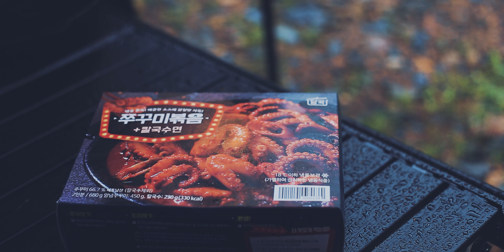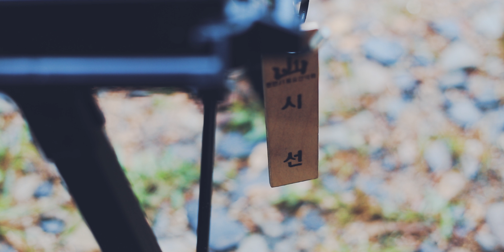[우중차박] 우중차박 겜성에 빠져 차가 침수 되는 줄도 몰랐습니다/우중차박/침수차박/Rain CAR Camping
비가 온다는 일기예보에 괴산 달천에 차박을 갔습니다.
예전 부터 가보고 싶었던 노지이기도 하구요.
오후 부터 분위기 있게 비가 내려 주어서
낭만의 우중차박을 즐겼습니다.
그리고 새벽녘 차가 침수 된걸 알고
서둘러 탈출 하였습니다.
우천시 개천가 에서 차박은 항상 조심 또 조심
해야겠습니다.

✔빗소리에 민감하신 분은 시청을 자제해 주세요! ㅎ

✅ 우리 모두 클린캠핑에 동참해 주세요.✅

✅ 촬영장비 ✅
✔캐논6D  렌즈 F4 24-105mm  F1.8 50mm
✔고프로 블랙11
✔매직 에어2S

✔위 쿠팡 링크에서 24시간 이내에 제품을 구매하시면 시선캠프에 소정의 수수료가 지급됩니다.
✔이 포스팅은 쿠팡 파트너스 활동의 일환으로,일정액의 수수료를 제공받습니다.

 ✅에피데믹 사운드 (30일 무료 구독권 한달후 유료전환)✅